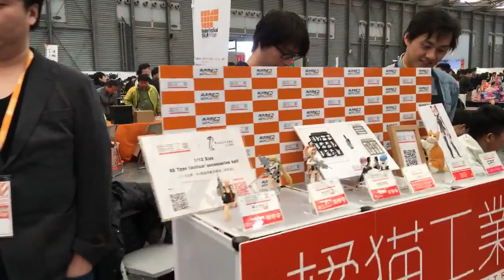TOYSTV NEWS Wonder Festival Shanghai p2: Chinese Artists, Designers, Sculpturers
TOYSTV@Wonder Festival Shanghai p2
呢幾日記得𥄫實 ToysTV 玩具TV，第一手消息不停放送！